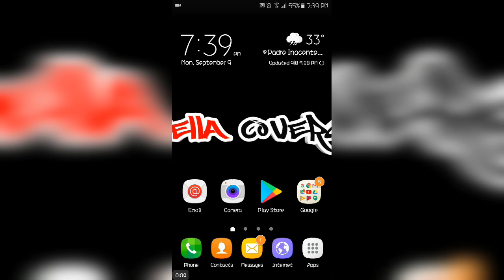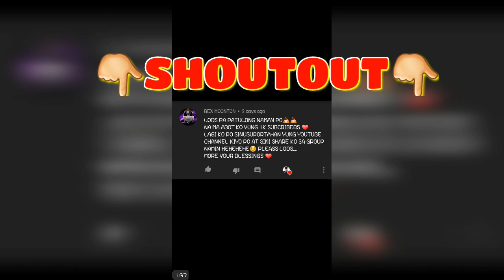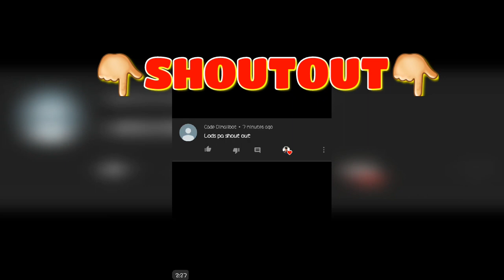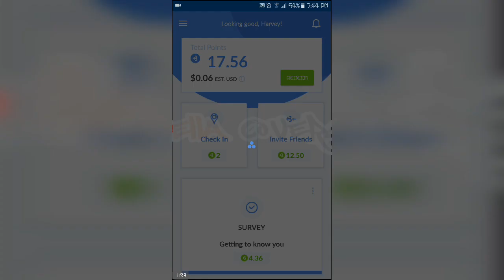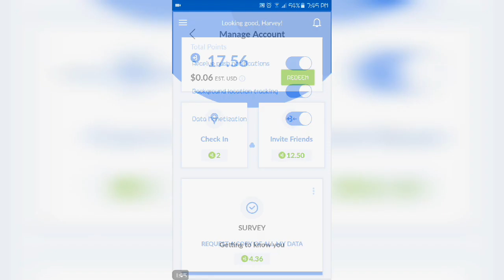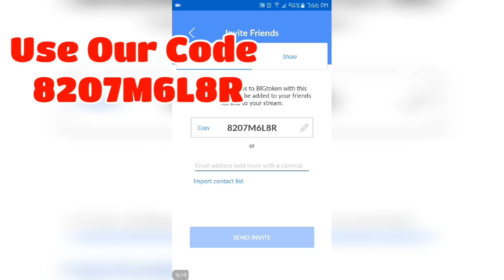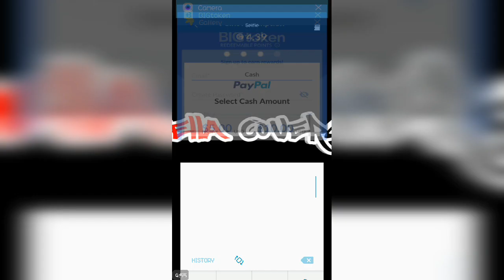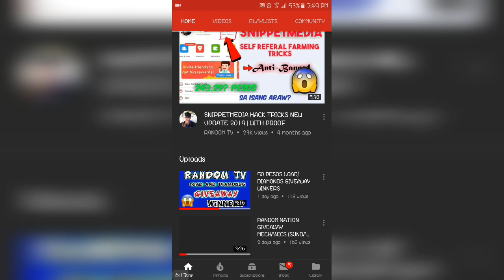KUMITA NG MAHIGIT 5,000 PESOS LOAD SA BAGONG TRENDING APPLICATION NGAYON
So mga ka RAMDOM share ko sa inyu yung trending app sa facebook legit po talaga yan may nag widthrawal npo sa app nayan so hope guys maka widthraw then tayo at ipapagiveaway ko ulit sa inyu at gagawan natin ng video for proof narin na talagang paying tung app natu.

OUR CODE: 8207M6L8R

SnippetMedia Code::: 143840

-Sharing is Blessing GodBless ❤❤❤